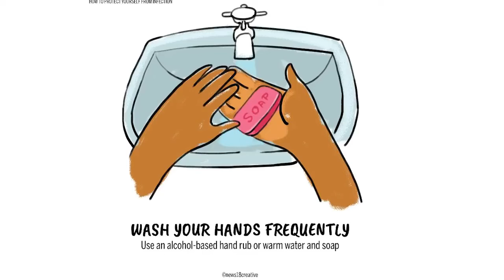ट्रेन में कोरुना (Train me corona) Comedy video🤣🤣😂